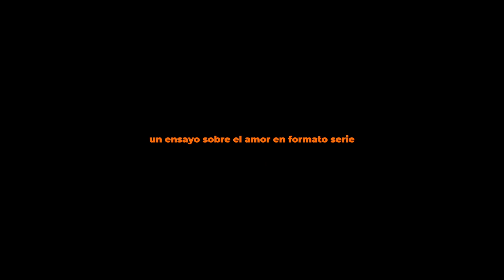El Universo Conspira | Serie TV | Trailer | CineCartelera 📺🍿